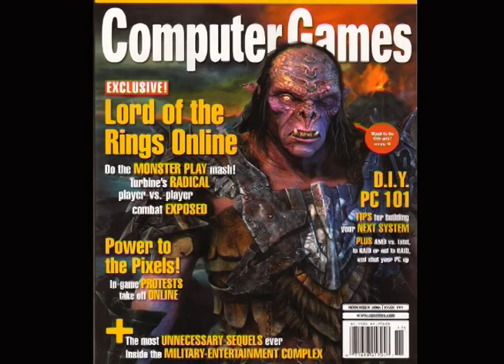Mount Morgan Yesterdays Children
More Historic 8mm Memories...  Childhood in fifties Mount Morgan was as good as it gets. You didn't need shoes, but you did need imagination. You had your mates to play games with, and your mum was always there to attend to various wounds, and to feed those young bodies that seemed to have an endless supply of energy.